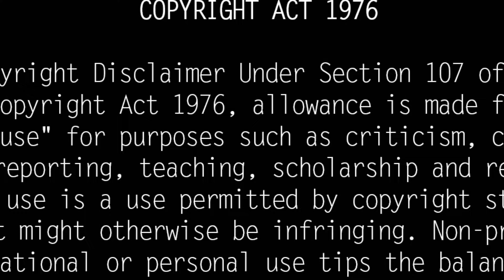Gouthama Buddhar Real Life Story| Biography| Family |Wife| Children| Buddha Story in Tamil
கௌதம புத்தர் உருவான கதை. In the city of "Lumbini" in Nepal, Kapilavastu emperor Suthodhana Gautama and a couple named Mahamaya were born in BC. Research notes on Buddha say that he was born as a son in 563 AD. Buddha was named Siddhartha by their parents.

Since Siddhartha was born in a royal family, their parents decided to celebrate his birth and organized a big party. Many kings and sages and sages participated in it. At that time a wise man carried Siddhartha in his arms and said that he would surely become a great man later on.

As his mother died on the seventh day of his birth, he was raised by his aunt from childhood. Since Siddhartha attained enlightenment under the Bodhi tree, his disciples called him Buddha.